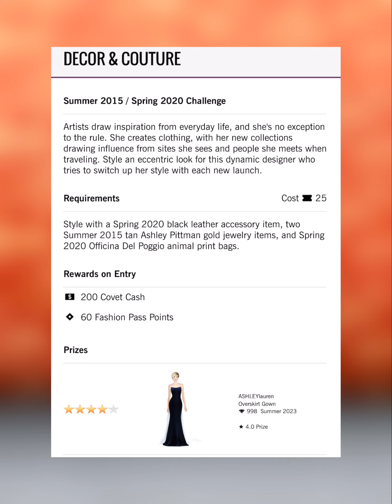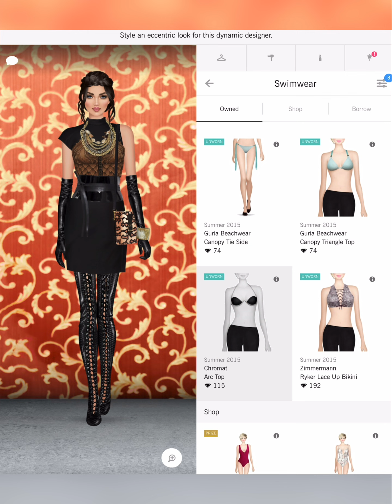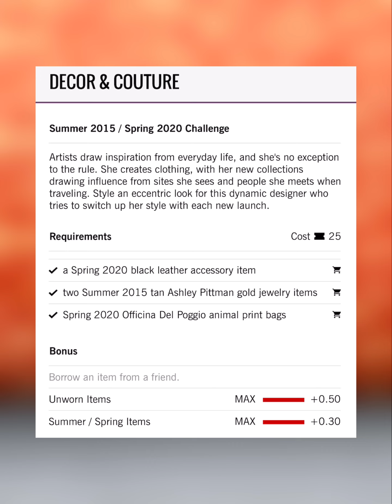Decor & Couture - Covet Fashion Design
4. collective
6 Shore Road
A-Line
Adrianna Papell
Adrianna Papell Platinum
Adroit Jewelry
Agnes Bethel
Aidan by Aidan Mattox
Aidan Mattox
ALEPEL
Alexandra Abraham
Alexis Monsanto
ALIAS MAE
ALLEN SCHWARTZ
Alterre
AMAIO
AMANDA PEARL
Amber Sceats
Ampersand As Apostrophe
AMUR
Andrea Iyamah
Angela Mitchell
Any Old Iron
Apologie
Aqua Di Lara
Aranyani
Arianne Elmy
Arteaga
Arturo Rios
Ashley Pittman
ASHLEYlauren
AYR
B-low The Belt
Badgley Mischka
Baja East X Hudson
Boa Tranchi
Basta Surf
Bastet Noir
BCBGMAXAZRIA
Be & D
Bella Belle
Bella Luxx
Bindya
Bing Bang
Black Orchid
BLANKNYC
Blue Pearl By Allen Schwartz
Blumoss
Bohn Jsell
Botkier
Brooklyn Heavy Metal
CALISTA
Calvin Klein
CAMELIA SKIKOS
Cami Nyc
CAMILLA
Camille La Vie
Capolavori
Carmelinas
Cashhimi
Catherine Deane
Caviar And Cashmere
CC SKYE
CeCe By Cynthia Steffe
Chen Burkett
Christian Cathor & Co.
Christina Ward
Chromat
Chuks Collins
CK Calvin Klein
Cleobella
Coco And Breezy
Colette Malouf
Concepto
CONRADO
Covet Collection
Cristina V.
Cynthia Rowley
Cynthia Steffe
Dalla Nonna
Daniella Shevel
Dannijo
Darby Scott
Dauphines of New York
David Isaac
DEPLOY
Diana d’Orville
Dinosaur Designs
DL1961
Dolce Vita
Donna Mizani
Dori Csengeri
Doves by Doron Paloma
Dressarte Paris
Druis
Eddie Borgo
Eleven Six
ELIE TAHARI
Elizabeth Cole
ELLERALI
Emilio Cavallini
Eric Javits
Erin Dana
ERIN Erin Fetherston
Essen
ET OCHS
Etienne Aigner
Eugenia Kim
Fabryan
Fabula & Tales
Faherty Brand
Fallon
FAME AND PARTNERS
FAY & SOLAS
Feather.M
Figue
Flor de Maria
Florian London
Foley + Corinna
For Love & Lemons
Forme Millinery
Framework
France Luxe
French Connection
Frends
Freya
Frye
Frye & Co.
Gabriela Dias
Galtiscopio
Gemma Redux
GERARD YOSCA
Gienchi
GIGI New York
Glamazons
Glory And Honor
Good American
Grace Loves Lace
Guria Beachwear
Habitual
Halfpenny London
HALSTON
Happy Socks
HARARE
Hare + Hart
Haus of Junon
Haute Hippie
Hayden-Harnett
Hennumi
Henny + Lev
Henry & Belle
HISAURA
Host & Var
Hudson Jeans
Obakki
Officina Del Poggio
Olcay Gulsen
Oliver Kelly
One33 Social
OPR Eyewear
Organic By John Patrick
Oryany
OTHERWORLD
Oye Swimwear
Oyemwen
Parker
Peony
Peter Som
Piamita
Piper & Skye
Pitusa
Plenty by Tracy Reese
Point Zero
Pritch Adventures
PRITCH LONDON